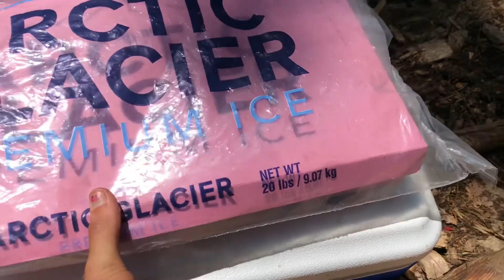2021 PCT THRU HIKE EP 21: WILDFIRES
Booty sees smoke and trail gets a closure.